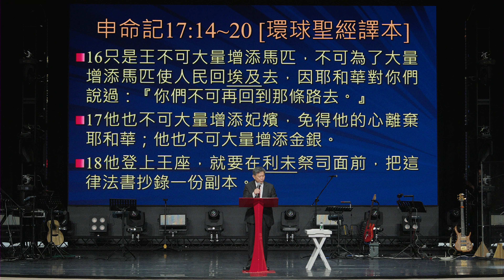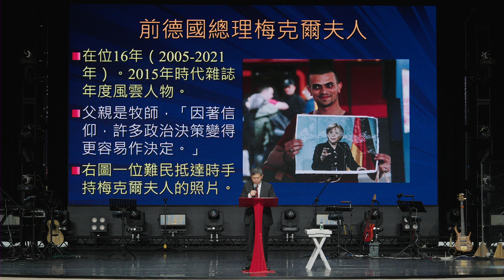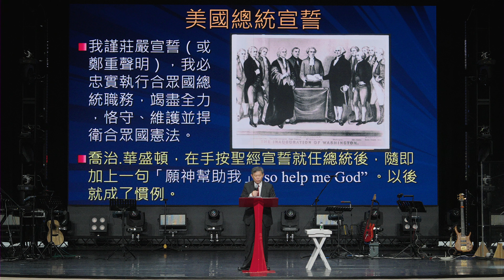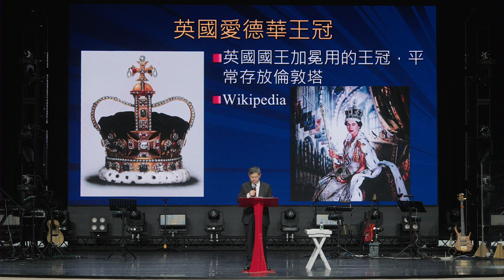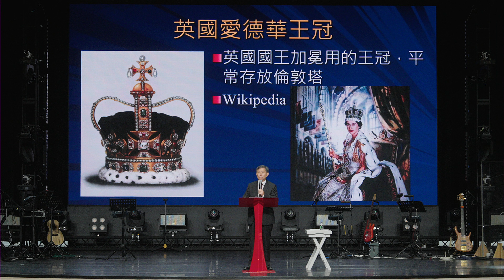齊心為國祈禱（4K）｜賴建國老師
申命記17:14-15
「到了耶和華－你上帝所賜你的地，得了那地居住的時候，
若說：『我要立王治理我，像四圍的國一樣。』
你總要立耶和華－你上帝所揀選的人為王。
必從你弟兄中立一人；不可立你弟兄以外的人為王。」

國家的政權是神權好還是民主好呢？
都不是！
而是由上而下，也由下而上，一起做決定！
君王不是在法律外，也不是在法律之上，
而是同樣在法律內，並帶領百姓遵行神所設立的律法。

當君王的心歸向上帝，整個國家都會被翻轉過來，
「因著信仰，讓許多政治決策變得更容易作決定。」

不論是大到國家元首，還是小到個人，
我們都是受膏者，是小基督、小君王、小祭司。
我們不會都做國王，但每個人都有被差派的使命，
去完成神在我們身上的計畫，並要能夠改變我們的未來！

讓我們齊心禱告，明年的選舉要是清潔、正直的，
不論當選者是不是你心裡支持的人選，
我們都宣告要是合神心、敬畏神的領袖，
是謙卑憐憫、與神同行，
使我們國家繁榮昌盛，人民安居樂業，
全國歸主，世代蒙福！

/ 完整信息 每週二上架新店行道會YT頻道 /